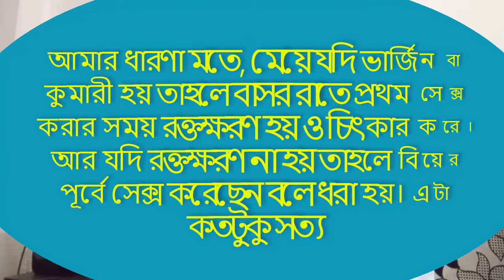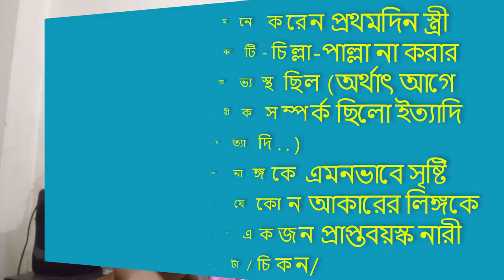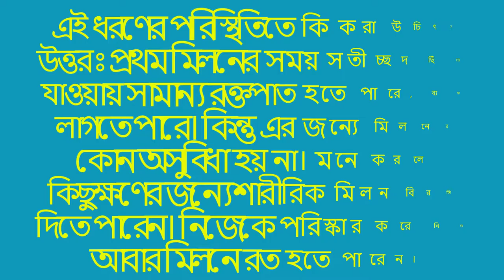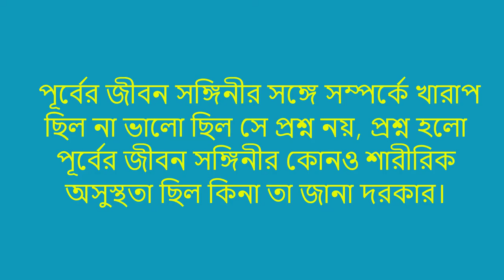প্রথম মিলনে রক্তপাত হলে করণীয় কি জেনে রাখুন!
The information on this channel is not to replace the personalized diagnosis of a health specialist, or replace any medical treatment.